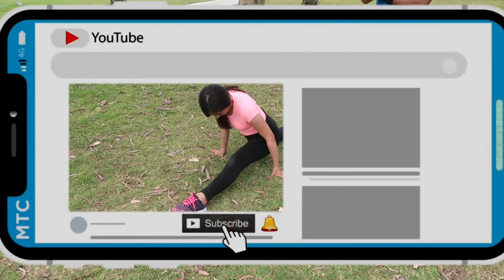RUTINA de CALISTENIA para CHICAS principiantes - Lucha de brazos vs gym vs calistenia CHARLES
Mis queridos fitdancers para el día de hoy les traigo una rutina de calistenia para chicas principiantes con la grande Melanie Susan de Lucha de  brazos gym calistenia y gimnasia! Un video más para la sección de lucha de brazos vs gym vs calistenia. Rutina de calistenia para principiantes con charles medina.
Todos los video memes usados en este video son libres de derechos de autor :)